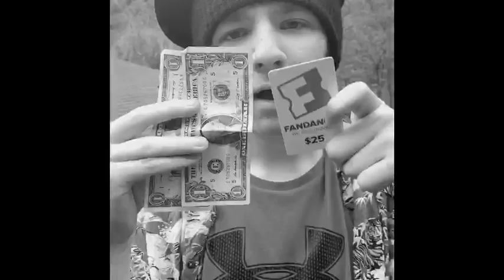Titanbolby -AIDAN KIRBY DISS TRACK Ft. Lord Funk XL (Official Music Video)(Prod. BgH Beats)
This is a diss track on my friend Aidan Kirby (lord funk xl) hes been calling me gay and releasing fake dms so I thought id teach him a lesson with this track

Lyrics:
[Intro] (Titanbolby)
(Hey kirby Fuck you Fricken tellin people im gay Editing screen shots and shit
I hate you Your dumb and gay and dumb (titanbolby on the beat)
I have one more thing to say to you
Fuck you bitch)

[Verse 1] (Titanbolby)
Hey do you know de way
Of course you dont you fucking faggot (ya!)
You prolly eat pussy maggots (ouu!)
Your prolly have fingering habits (ya ya!)
You are really really gay (ouu!)
You prolly shit only type 7 blevins (yeah!)
You’ll are going to the heavens
(sike)
Your gonna rot in hell faggot (yeah!)
Your fucking dumb and play a drumb (ouu!)
I had sex with your mum in her bum (YA YA!)
I filled her up with my cum and some gum
I stuck my thumb right inside her plumb (PLUMB!)(oh!)
Oh you thought I was done (YA!)
Pull up gang with some guns (ya!)
Oh you thought I was done (you!)
I’m a burger your just a crumb (AHHH!)

Your stinky
Dyke clone (clone)
You need some caloone (caloone)
dollar store post Malone (malone)
Black guy Water melon (MELON!)
You are forever alone (alone)
You have Pokémon shard (shard)
Drop the drugs
It’s ok Kyler
I got my weed card (YA!)
[Chorus]
Aidan kirby is gay
Aidan kirby is dumb
[Verse 2]
(Lord funk xl)
I hate Kirby
And his big peen (yup)
It’s so long (yes it is)
Like a green bean ya (yummy)
I hate him because he gets girls (yes he does)
I hate him and he his big arms (his bigger)
I hate him and his stupid huge cock
It’s so big he could put it in a dock (yes he can its really big)
He’s so hot
He gets the thots
He smokes pot (YEAH YEAH)
Man I hate him (YEAH)
He gets the ladies (AY)
has babies (ITS LIT)
has money (OK)
i feel funnies
I hate Lord Funk XL
He’s so cool like a Aiden Pell (Yeah yeah)
He makes me want to burn in hell (YEAH YEAH )
I hate Kirby (OK)
He’s gay (Ya)
And really hot and stuff (YES he is)
And he’s super buff
He scares me (AH)
I pee My pants (yes i did)
Funny chants (yeah)
He’s so dumb and hot and gay and straight (yes he is)
Ya
Ya
Ya
Ok
Ya (ok)
Ya (LET GO)
Going in
[Chorus]
Aidan kirby is dumb (ya)